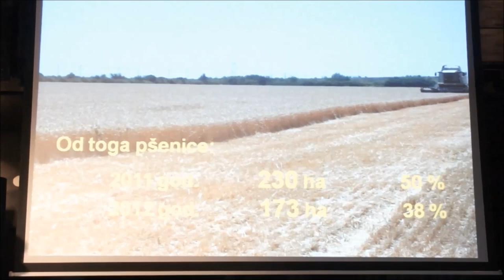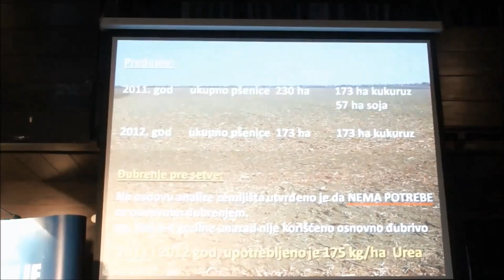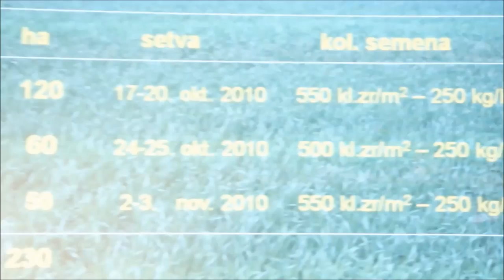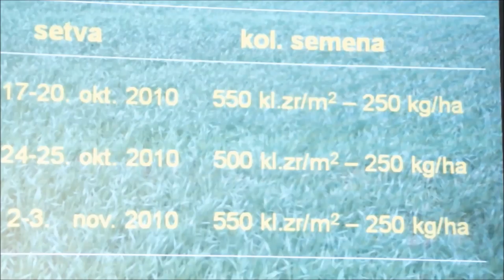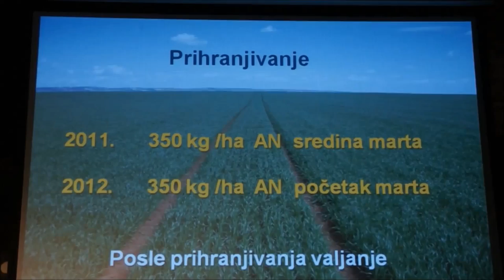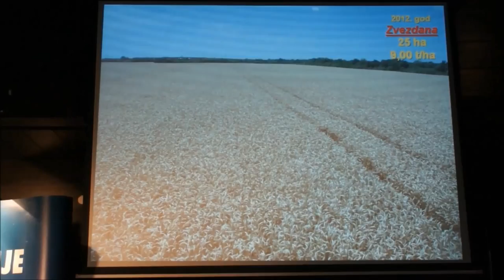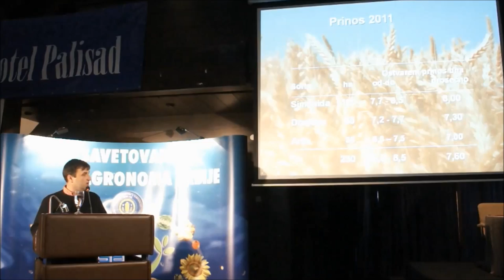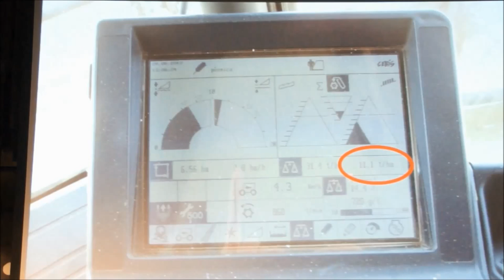Predavanje Pavla Nenadovića na 47. Savetovanju agronoma Srbije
Rekorder u proizvodnji pšenice, Pavle Nenadović iz Vognja, podelio je sa ostalim učesnicima i posetiocima 47. Savetovanja agronoma Srbije svoja iskustva u proizvodnji pšenice u 2011. i 2012. godini.